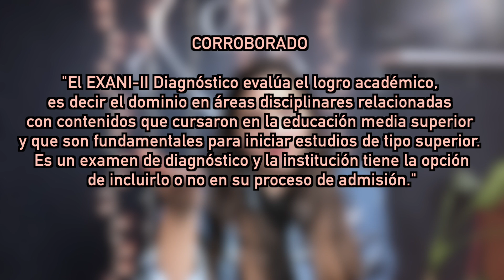MITOS Y REALIDADES DE LOS EXÁMENES DE ADMISIÓN ( UNAM/ UAM /IPN/ OTROS) | Ele Silva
¡Hola amigos! Hoy vengo a aclarar muchas de sus dudad sobre los exámenes de admisión y a  por una vez por todas acabar con  tanto mito sobre estos.